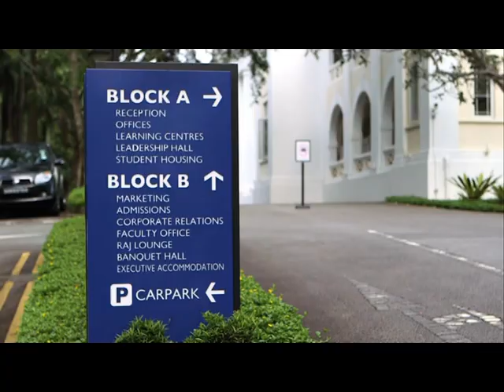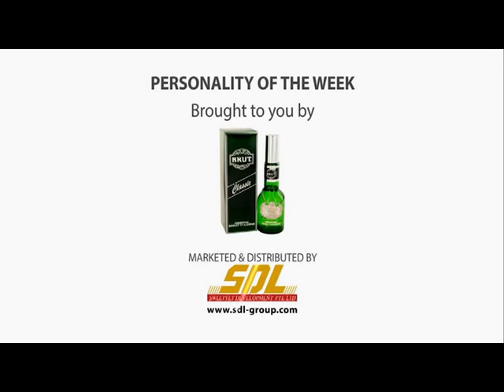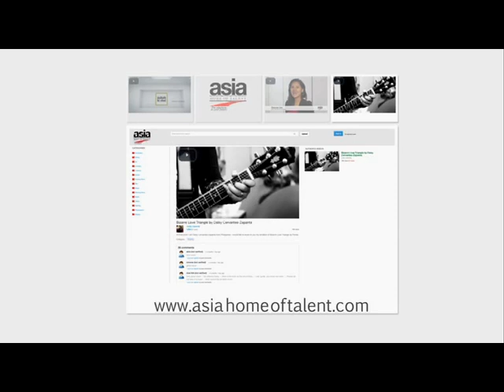Subah Ki Chai: Personality of the week - Mr. Nitish Jain, President at SP Jain Global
Mr. Nitish Jain, President at SP Jain School of Global Management, featured on Subah Ki Chai as a 'Personality of the Week'. Mr. Jain talked about his journey in the education industry, and making SP Jain School of Global Management one of Asia's top 5 best business school.

He also spoke about the evolving role of management education and how business education is going to help 21st students meet the requirements of 21st century businesses.

Watch him talking about his favourite 'spots' in Dubai, Singapore & Sydney!